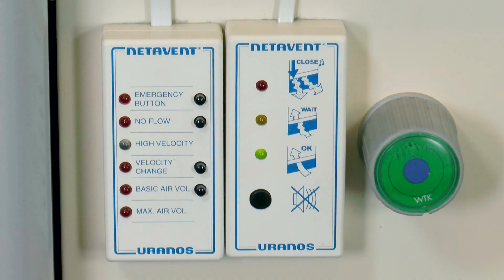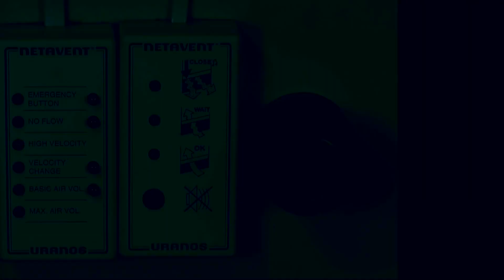Kopi av Film 1: Avtrekk og Avfallshåndtering